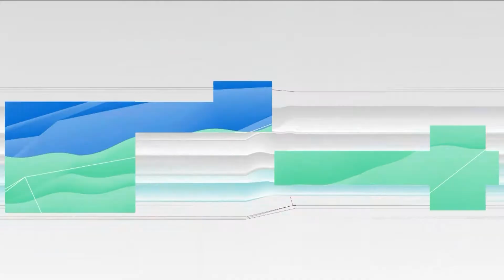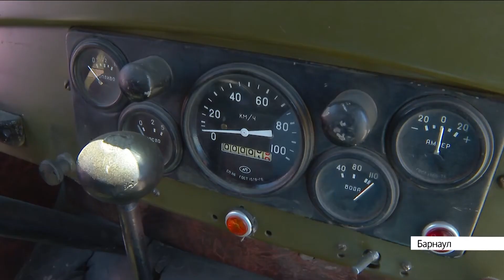Новости Алтайского края 6 мая 2022 года, выпуск новостей в 17:00